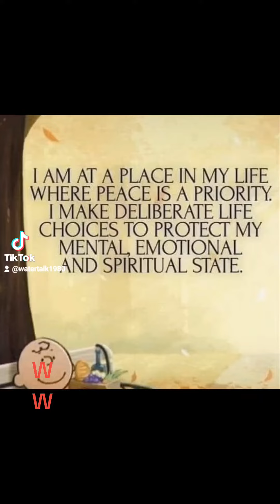Fantastic view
Having some fun project 👁️

LOVE, LIFE, 🧬 TRUTH